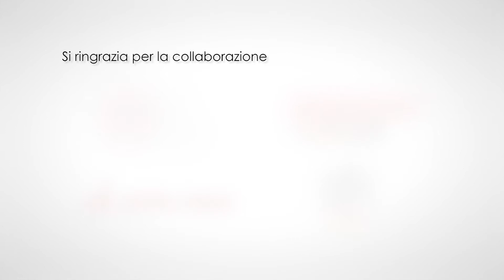Video promo Sportissima 2012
Il video promo racconta con delle bellissime immagini girate da un drone l'evento Sportissima nelle infrastrutture sportive della Città di Lugano: dal Lido allo stadio di Cornaredo alla pista da ghiaccio Resega. Buona visione!